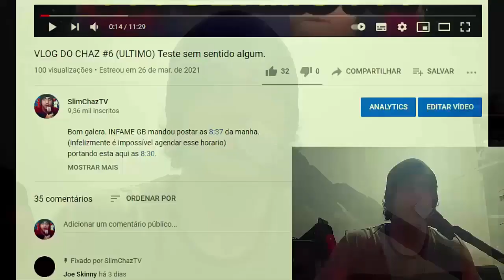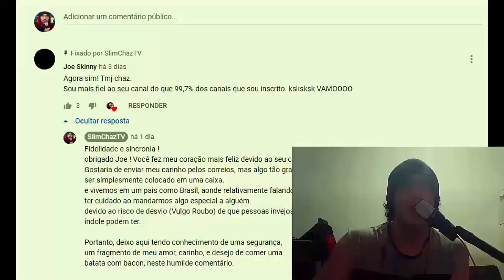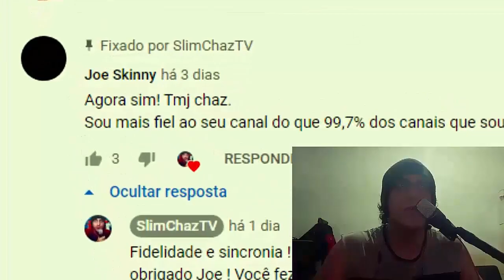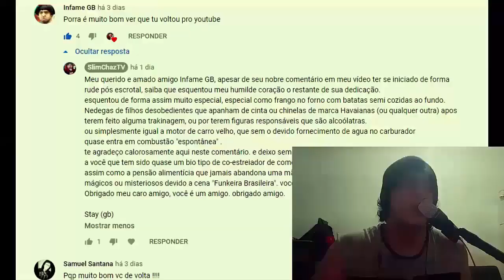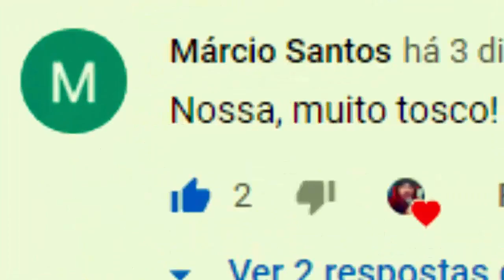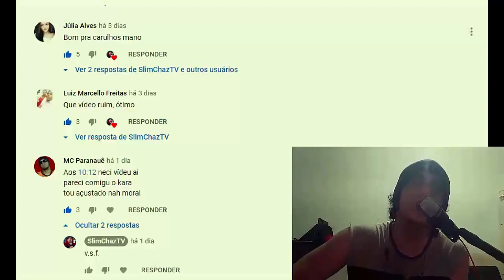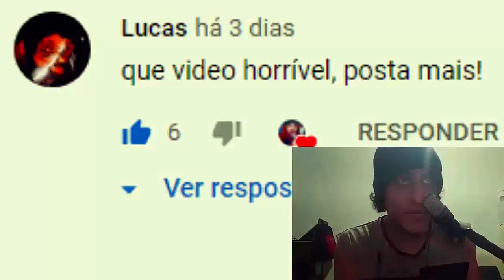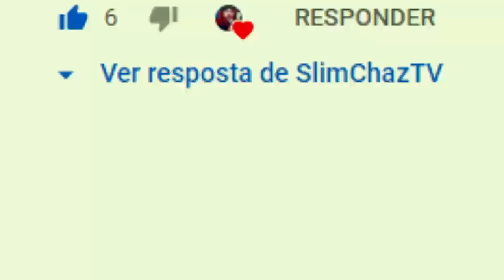RESPONDENDO INSCRITOS COM CARINHO (Interachaz 01)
AVISO ! A qualidade de imagem desse vídeo ta uma B..STA !
Mas vou melhorar isso =D
Afinal de contas EU TO VOLTANDO SIM =D

Vídeo de estreia do novo estranho quadro do canal.
"Interachaz" serei eu interagindo com vocês.
(e será de vários meios, mas neste eu apenas peguei os
comentários e respondi zuando)

Deixando a brincadeira do vídeo de lado,
quero agradecer a todos que não abandonaram o
canal ! Muito obrigado de coração galera !

e peço por favor, divulguem pros amigos, para que
o canal alcance mais pessoas e eu possa continuar
no YouTube.

Me siga naquela b*sta !

ama voxes !